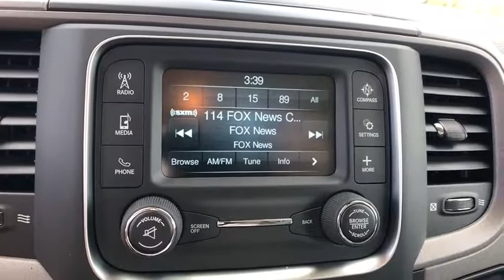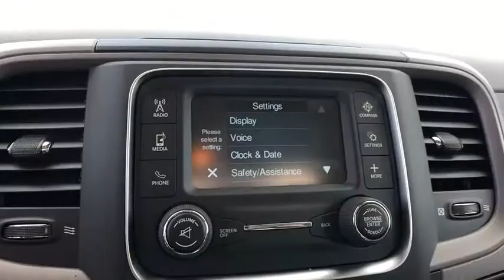2019 Ram 1500 Classic Orlando, Deltona, Sanford, Oviedo, Winter Park, FL G509742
2019 Ram 1500 Classic Tradesman - Stock#: G509742 - VIN#: 3C6JR6DG9KG509742

BRIGHT WHITE CLEARCOAT,TRANSMISSION: 8-SPEED AUTOMATIC (845RE) (STD),CARPET FLOOR COVERING,TIRES: P265/70R17 BSW AS (STD),RADIO: UCONNECT 3 W/5 DISPLAY -inc: 5.0 Touchscreen Display Overhead Console Rear View Day/Night Mirror GPS Antenna Input Temperature & Compass Gauge Integrated Voice Command w/Bluetooth Charge Only Remote USB Port SiriusXM Satellite Radio For More Info Call No Satellite Coverage HI/AK/PR/VI 1-Year SiriusXM Radio Service,POWER & REMOTE ENTRY GROUP -inc: Premium Vinyl Door Trim w/Map Pocket Power Windows w/Front 1-Touch Down Remote Keyless Entry w/All-Secure Exterior Mirrors w/Heating Element Power Locks Black Exterior Mirrors Power Heated Fold-Away Mirrors,WHEELS: 17 X 7 STEEL (STD),DIESEL GRAY/BLACK CLOTH 40/20/40 BENCH SEAT,MANUFACTURER'S STATEMENT OF ORIGIN,QUICK ORDER PACKAGE 22B TRADESMAN -inc: Engine: 3.6L V6 24V VVT Transmission: 8-Speed Automatic (845RE) Tradesman Package,ENGINE: 3.6L V6 24V VVT (STD),3.21 REAR AXLE RATIO (STD),POPULAR EQUIPMENT GROUP -inc: Carpet Floor Covering Front Floor Mats SiriusXM Satellite Radio For More Info Call No Satellite Coverage HI/AK/PR/VI 1-Year SiriusXM Radio Service,SIRIUSXM SATELLITE RADIO -inc: For More Info Call No Satellite Coverage HI/AK/PR/VI 1-Year SiriusXM Radio Service,Rear Wheel Drive,Tow Hitch,Power Steering,ABS,4-Wheel Disc Brakes,Brake Assist,Steel Wheels,Tires - Front All-Season,Tires - Rear All-Season,Bed Liner,Conventional Spare Tire,Intermittent Wipers,Variable Speed Intermittent Wipers,Automatic Headlights,AM/FM Stereo,MP3 Player,Auxiliary Audio Input,Adjustable Steering Wheel,Cruise Control,A/C,Vinyl Seats,Split Bench Seat,Auto-Dimming Rearview Mirror,Engine Immobilizer,Traction Control,Stability Control,Front Side Air Bag,Tire Pressure Monitor,Driver Air Bag,Passenger Air Bag,Front Head Air Bag,Passenger Air Bag Sensor,Back-Up Camera